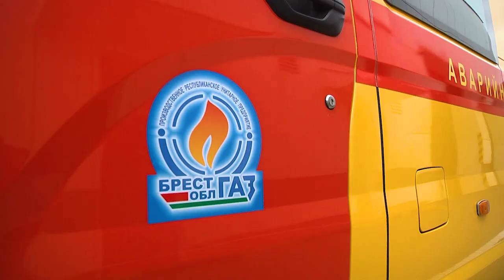2024-07-05 Тренировочный прогон машины экстренной помощи Брестгаза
Вежливость, которая может спасти чью-то жизнь: Тренировочный прогон машины экстренной помощи Брестгаза совместно с Госавтоинспекцией прошёл на дорогах города над Бугом.  В ходе мероприятия инспекторы ГАИ УВД Брестского облисполкома проверили, как брестчане предоставляют преимущество в движении автомобилю оперативного назначения с включёнными маячками с и специальной звуковой сигнализацией, а также напомнили участникам дорожного движения правильные действия при движении такого транспортного средства. Как это было? Расскажет Василина Буцкевич.

*Наши контакты:*
✅Телефон горячей линии:
54-63-67